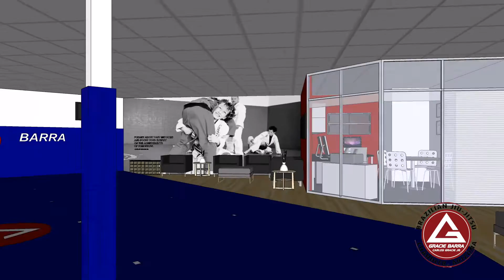Gracie Barra Chandler Coming This Fall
Gracie Barra Jiu-Jitsu Association is pleased to announce that a new school is opening in Chandler, Arizona in Fall of 2016. Gracie Barra Chandler is the 2nd Gracie Barra location in Arizona and the catapult of the Association’s movement to add more schools in the state of Arizona.

Brazilian Jiu-Jitsu is a martial art, combat sport and self defense system. For Gracie Barra students, Brazilian Jiu-Jitsu is not only a martial art, it is a healthy and fit lifestyle, a quest for self-improvement, and a strong, supportive community.

Gracie Barra schools have a standardized curriculum broken down into programs that are tailored to the students’ levels. This structure allows Gracie Barra schools across the globe to function as one team. Its goal is to provide a conduit for everyone to learn the art of Brazilian Jiu-Jitsu, therefore, Gracie Barra Brazilian Jiu-Jitsu programs are available to all ages and all skill levels.